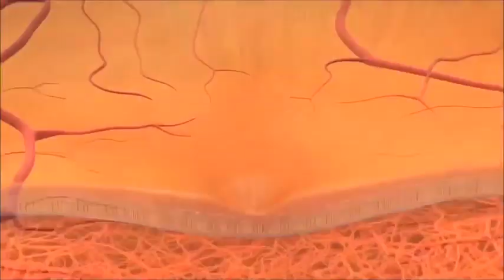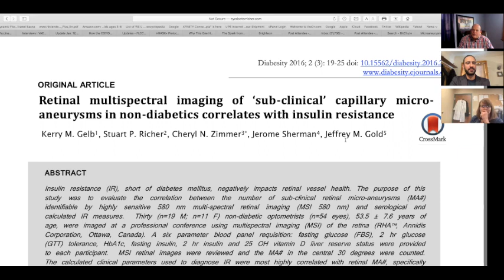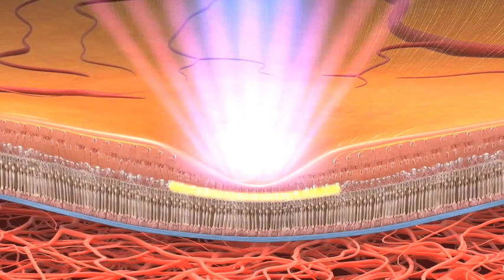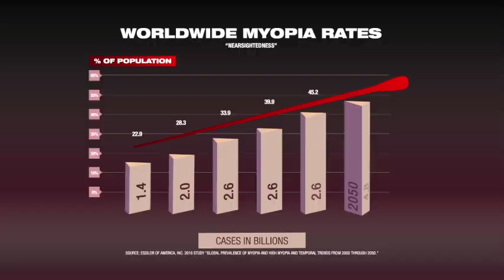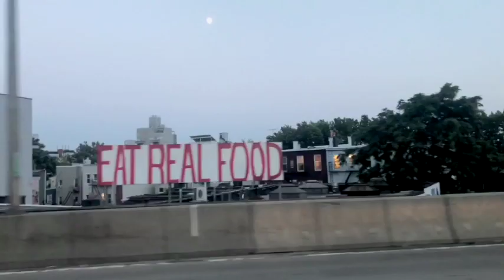Ep 75 Part 1 - Dr. Diana Shechtman and Dr. Daniel Diaz "Diabetic Eye Disease Treatment"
Dr. Diana Shechtman is a board-certified Optometric Physician. She serves as a fellow of the American Academy of Optometry (AAO) and the Optometric Retinal Society (ORS). Dr. Shechtman has lectured expensively at a local, national & international level in ocular disease and was also the Chair of the TRIOD Conference 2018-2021.

Dr. Daniel Diaz is board certified by the American Board of Ophthalmology. He is a member of the American Academy of Ophthalmology, the Association for Research in Vision and Ophthalmology, the Diabetic Research Clinical Network and the American Society of Retina Specialists.

GOOD NEWS!
Open Your Eyes the documentary is available now!
You can watch it on:

Amazon Prime: